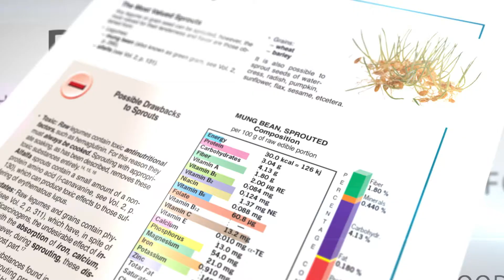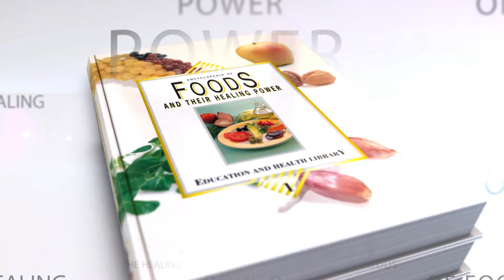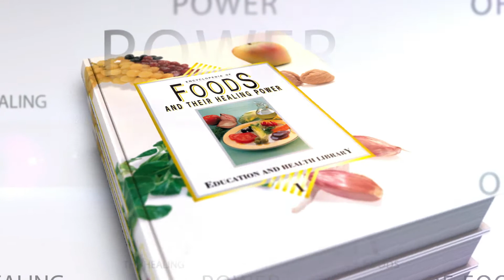Encyclopedia of Foods and Their Healing Power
An up-to-date and broad encyclopedia that details the most current research on the science of foods, nutrition, and diet. This three-volume work with over 1264 pages is an explanation of nutrition and diet-therapy that describes nearly 700 foods from the five continents and about 300 recipes with the practical application of nutrition science in the kitchen.
Dr. Pamplona-Roger, a physician specializing in general surgery and the digestive tract, a specialist in health education and a highly-experienced author, details the advantages and disadvantages of all types of foods, providing an in-depth analysis of the composition and preventive and curative value of foods and recipes.